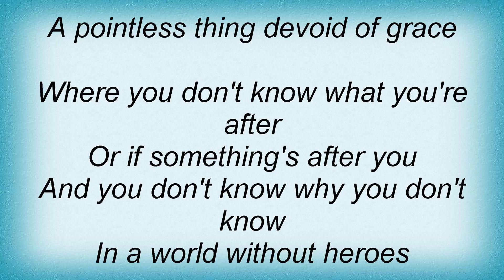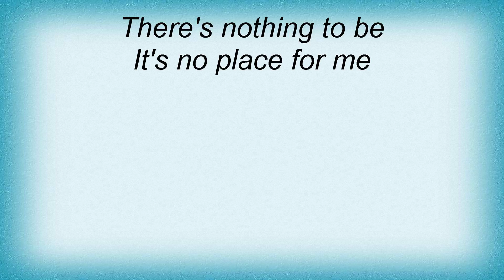Kiss - A World Without Hereos Lyrics